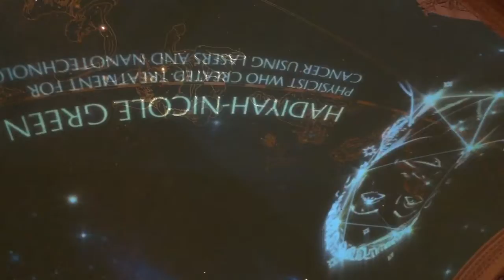Sep 22, 2017